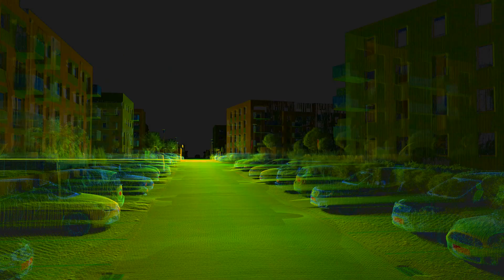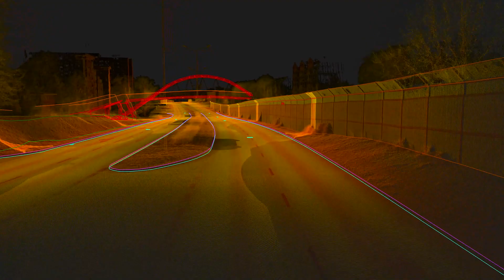Mobilne Skanowanie Laserowe (MLS)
System Mobilnego Skanowania Laserowego wykorzystywany w GISPRO SA (Riegl VUX-1HA, Riegl VZ-400i). Wysoka dokładność, gęsta chmura punktów.
Nasz system wykorzystujemy do:
✔️tworzenia i aktualizowania map geodezyjnych
✔️wykonywania modeli CAD i BIM
✔️ewidencjonowania reklam oraz elementów pasa drogowego
✔️inwentaryzowania zieleni
✔️budowy cyfrowych bliźniaków miast